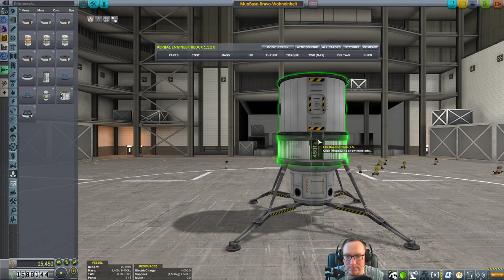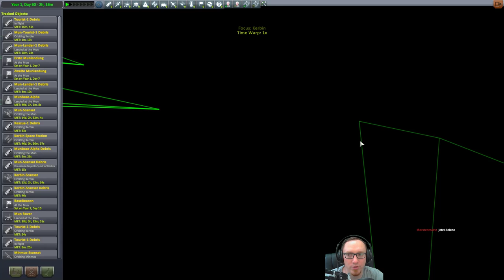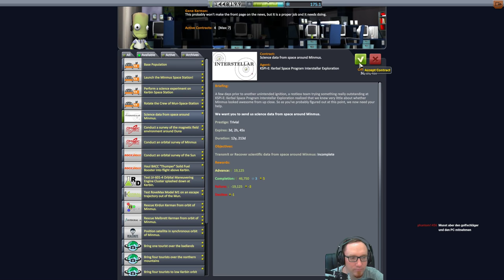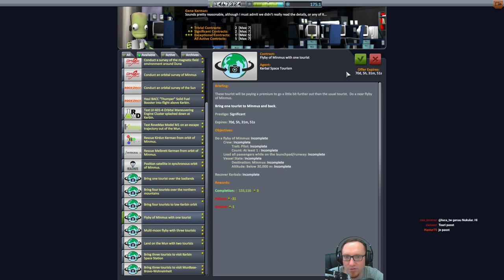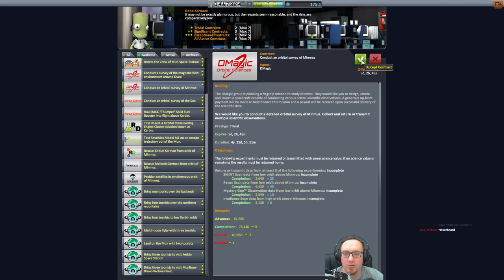KSP 1.2 Hard Kore Kolonization - #49 Munbase 2.0 - Hoffentlich!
Zweiter Anlauf für die Munbase 2.0. Mal sehen ob es diesmal besser klappt!
Supporter: Thorsten M., Fabian T., Robert J., Chrishh, Philipp W.